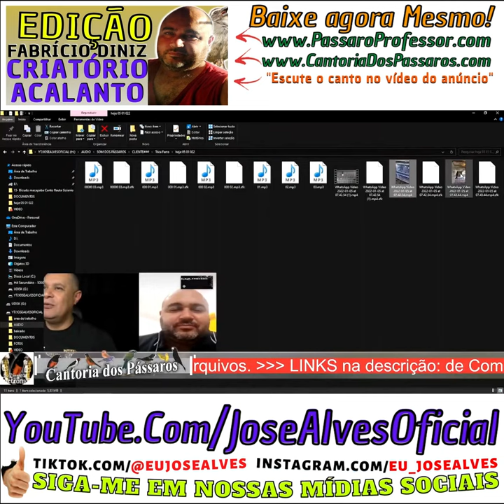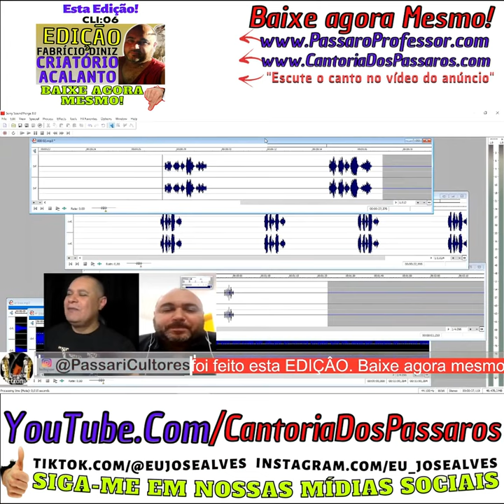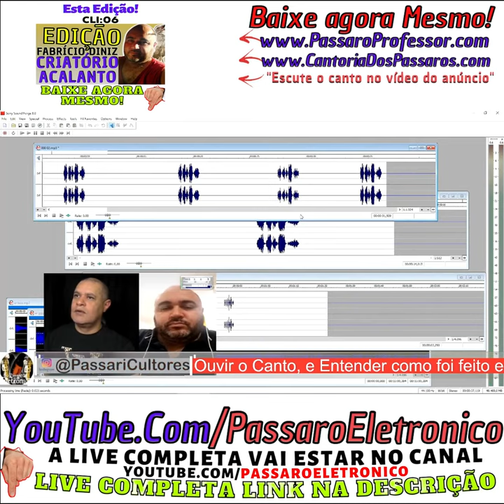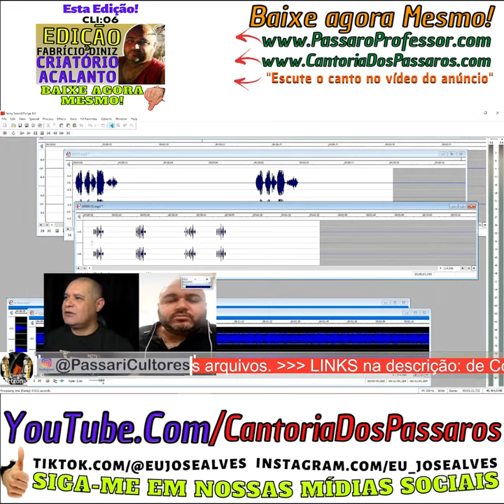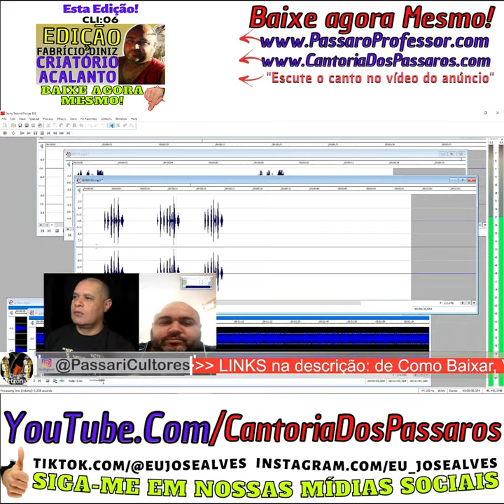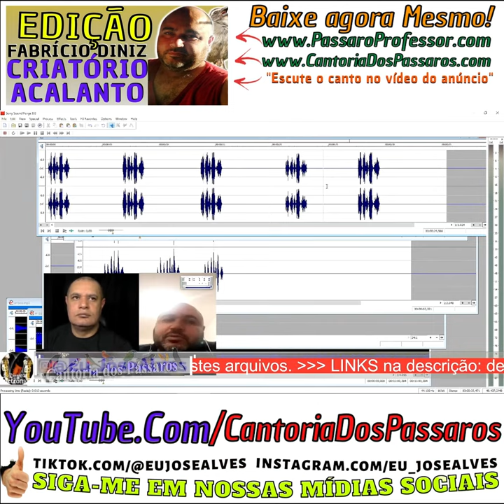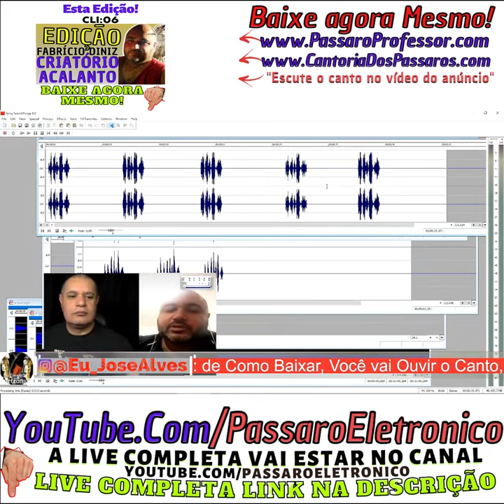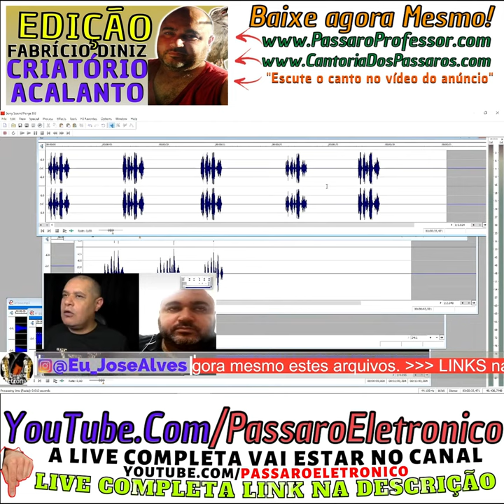Boca Mole, Encarte do filhote de Trinca Ferro cli 06